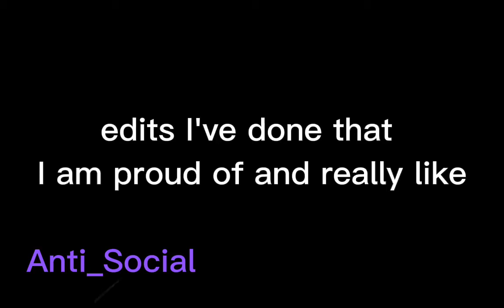edits I've done that I've done that I'm proud of